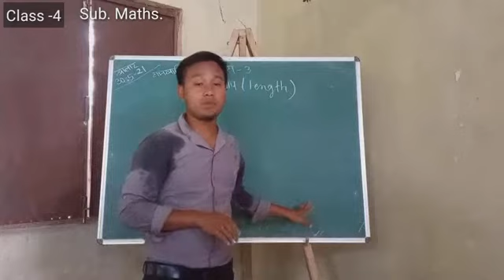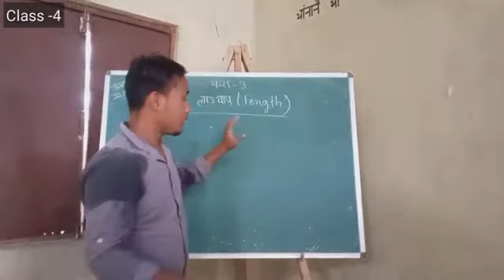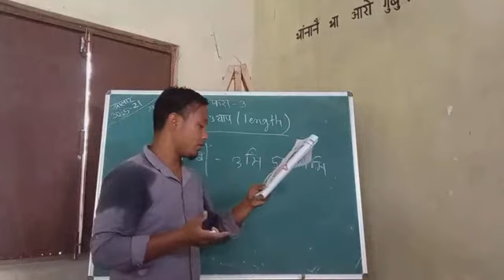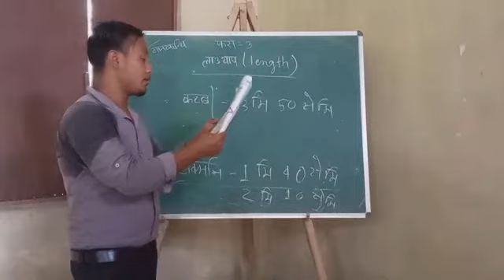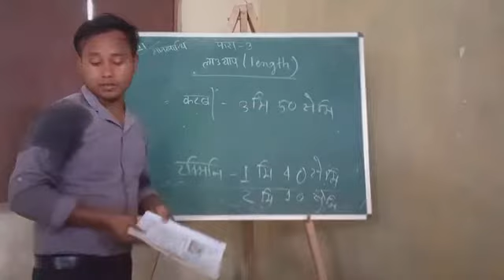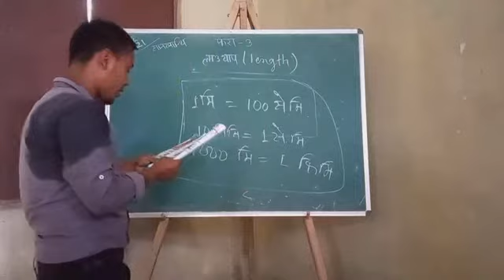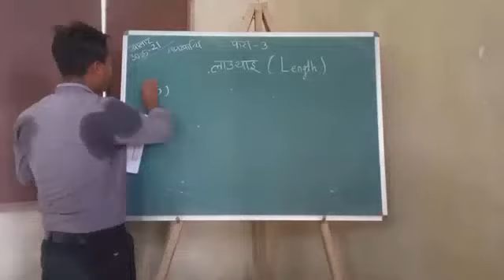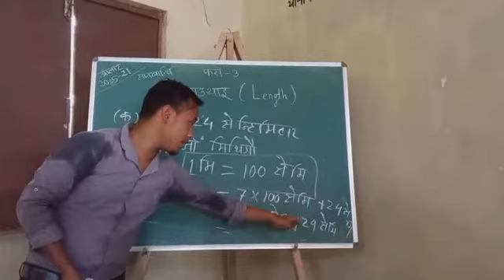Length, Class 4 sub Maths BODO by Sankar Daimary1